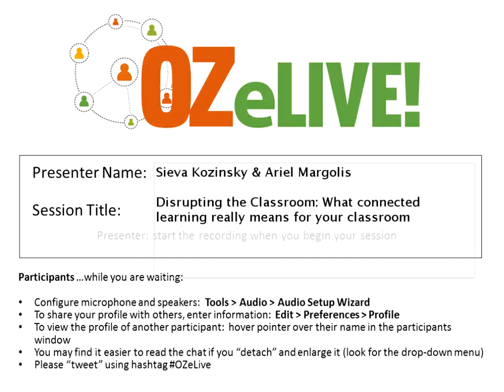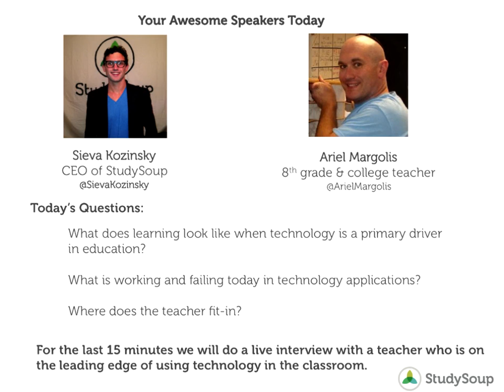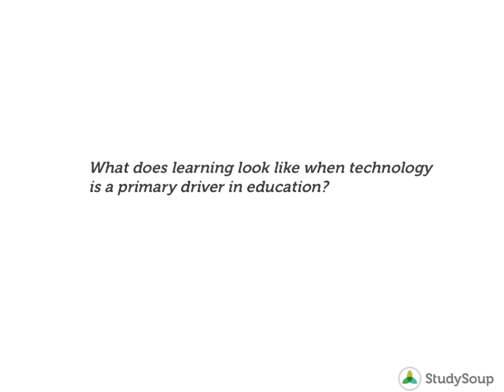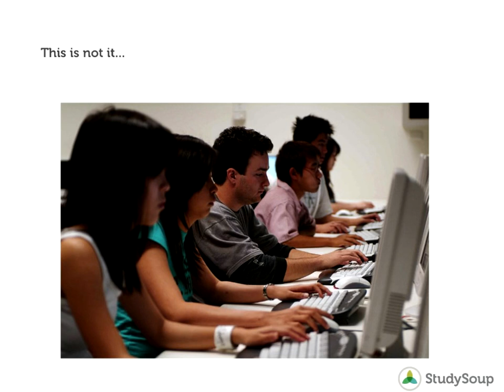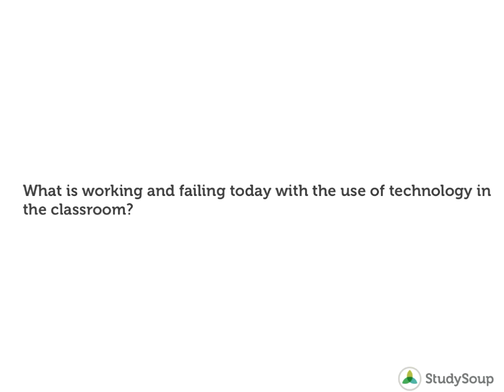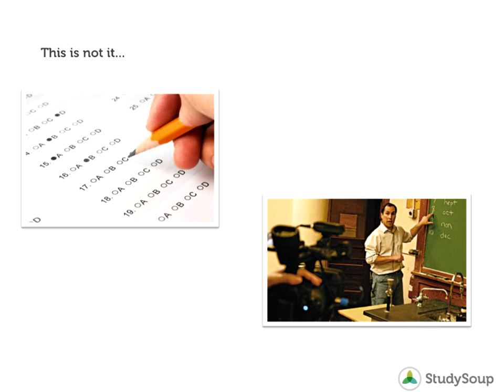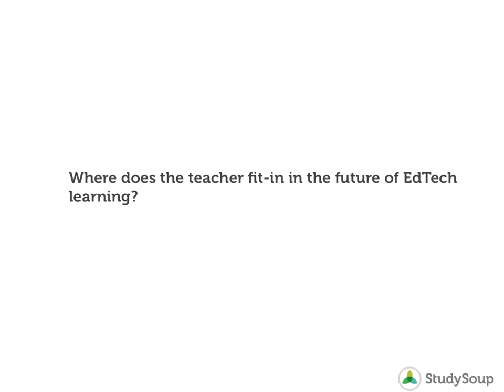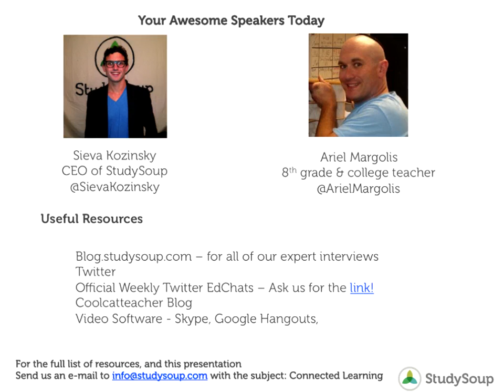Disrupting the Classroom What connected learning really means for your classroom OZeLIVE Feb2014